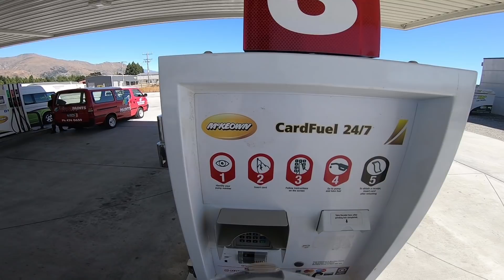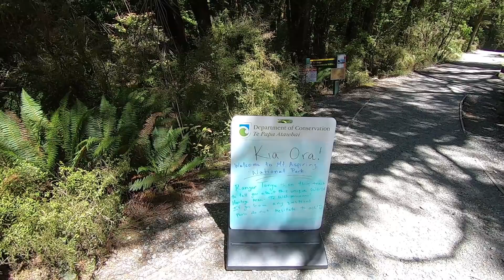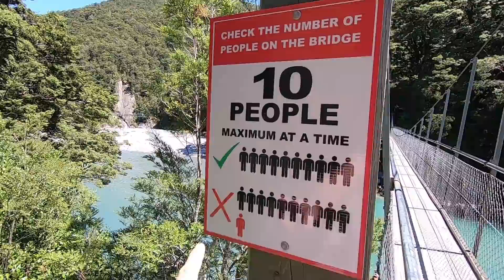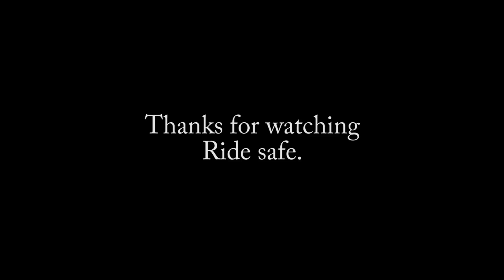The amazing blue pools, New Zealand Central Otago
Ok, we went out for a small trip and ended up going to the blue pools just past Makarora NZ.
It turned out to be an amazing day.